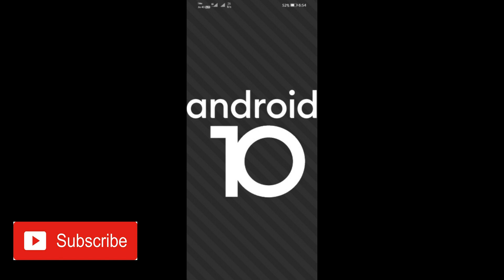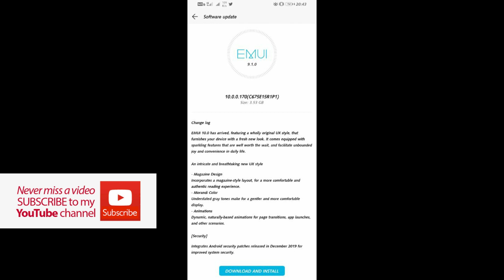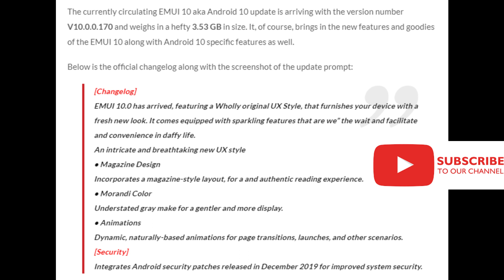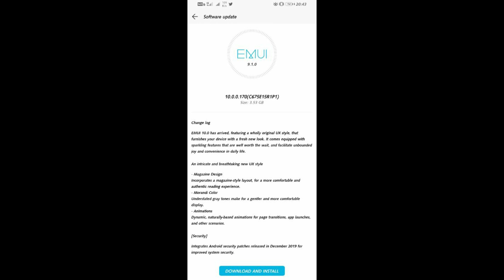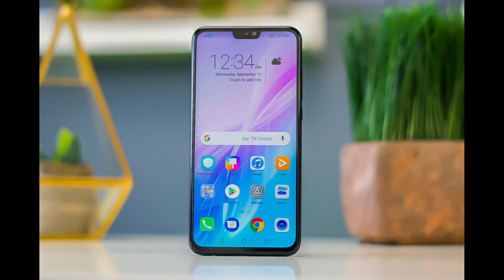HONOR 8X EMUI 10 ANDROID 10 OFFICIAL STABLE UPDATE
Dear Friends Huawei rolled out EMUI 10 Android 10 Official Stable Update Globally for Honor 8X. In this video we will see and discuss about this new update build version no, update size and change log.